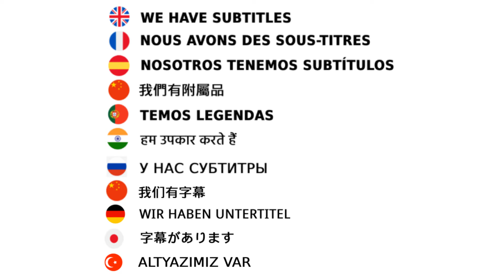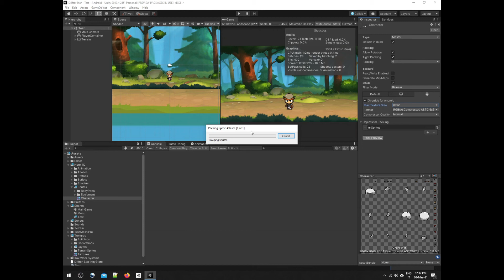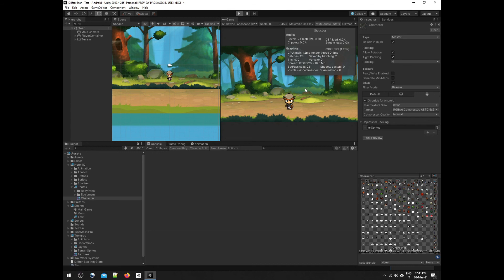Easy Sprite Atlas in Unity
In this video i show you how to use Sprite Atlas in Unity, why you need it and how it helps to improve the performance of your game,not just on 2D but also on 3D.

Real Money 2D.